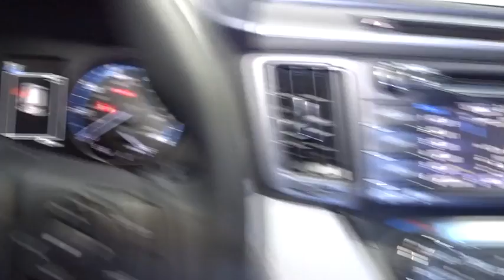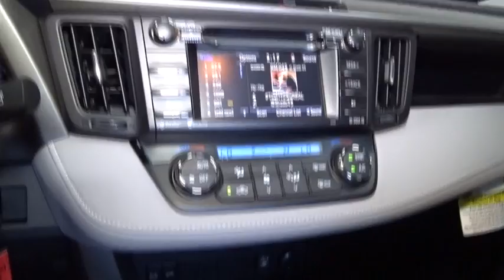2016 Toyota RAV4 Hillside, Newark, Union, Elizabeth, Springfield, NJ 801407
Integrated Roof Antenna,Real-Time Traffic Display,Radio w/Seek-Scan, Clock, Speed Compensated Volume Control, Steering Wheel Controls, Voice Activation and Radio Data System,Radio: Entune Audio Plus AM/FM/CD/MP3/WMA Playback -inc: Entune App Suite, 6 speakers, HD Radio w/iTunes tagging, HD Traffic and Weather, SiriusXM Radio w/90-day trial, 6.1 touch-screen w/integrated back-up camera display, auxiliary audio jack, USB port w/iPod connectivity and control, vehicle information w/customizable settings, hands-free phone capability, phone book access and music streaming via Bluetooth wireless technology,Wheels: 17 x 7.0J 5-Spoke Superchrome Alloy -inc: caps,Chrome Side Windows Trim and Black Front Windshield Trim,Body-Colored Rear Bumper w/Black Rub Strip/Fascia Accent and Metal-Look Bumper Insert,Roof Rack Rails Only,Tires: P225/65R17H AS,Black Rear Bumper,Variable Intermittent Wipers,Tailgate/Rear Door Lock Included w/Power Door Locks,Express Open/Close Sliding And Tilting Glass 1st Row Sunroof w/Sunshade,Body-Colored Door Handles,Fully Galvanized Steel Panels,Deep Tinted Glass,Body-Colored Grille w/Chrome Accents,Front Fog Lamps,Compact Spare Tire Mounted Inside Under Cargo,Body-Colored Power Heated Side Mirrors w/Convex Spotter, Manual Folding and Turn Signal Indicator,Auto Off Projector Beam Halogen Daytime Running Headlamps,Fixed Rear Window w/Fixed Interval Wiper and Defroster,Body-Colored Front Bumper w/Black Rub Strip/Fascia Accent and Metal-Look Bumper Insert,Black Bodyside Moldings and Black Wheel Well Trim,Steel Spare Wheel,Lip Spoiler,Clearcoat Paint,Laminated Glass,Power Liftgate Rear Cargo Access,Fabric Seat Trim,Outside Temp Gauge,Cloth Door Trim Insert,Remote Keyless Entry w/Integrated Key Transmitter, Illuminated Entry, Illuminated Ignition Switch and Panic Button,Leather Steering Wheel,HVAC -inc: Underseat Ducts,Glove Box,Gauges -inc: Speedometer, Odometer, Engine Coolant Temp, Tachometer, Inclinometer, Trip Odometer and Trip Computer,Manual Adjustable Front Head Restraints and Adjustable Rear Head Restraints,Air Filtration,Manual Tilt/Telescoping Steering Column,Full Cloth Headliner,Trip Computer,Full Floor Console w/Covered Storage, Mini Overhead Console w/Storage and 3 12V DC Power Outlets,Engine Immobilizer,Driver Foot Rest,Instrument Panel Bin, Driver And Passenger Door Bins,Dual Zone Front Automatic Air Conditioning,Driver And Passenger Visor Vanity Mirrors w/Driver And Passenger Auxiliary Mirror,Fade-To-Off Interior Lighting,Power 1st Row Windows w/Driver 1-Touch Up/Down,Interior Trim -inc: Metal-Look Instrument Panel Insert, Metal-Look Door Panel Insert, Metal-Look Interior Accents and Leatherette Upholstered Dashboard,Urethane Gear Shift Knob,Cargo Area Concealed Storage,Day-Night Rearview Mirror,Power Door Locks w/Autolock Feature,Front Sport Seats -inc: 6-way adjustable driver and 4-way adjustable passenger seats, 60/40 split, sliding, reclining, fold-flat second-row seats w/height-adjustable headrests and center armrest,Compass,Roll-Up Cargo Cover,Front Sport Seats -inc: 6-way adjustable driver and 4-way adjustable passenger seats, 60/40 split, reclining, fold-flat second-row seats w/height-adjustable headrests and center armrest,Full Carpet Floor Covering,Seats w/Cloth Back Material,Gauges -inc: Speedometer, Odometer, Engine Coolant Temp, Tachometer, Trip Odometer and Trip Computer,Delayed Accessory Power,Rear Cupholder,5 Person Seating Capacity,Manual Adjustable Front Head Restraints,Front Center Armrest,3 12V DC Power Outlets,Split-Bench Front Facing Rear Seat,FOB Controls -inc: Trunk/Hatch/Tailgate,Remote Releases -Inc: Mechanical Fuel,Power Rear Windows and Fixed 3rd Row Windows,Cargo Space Lights,Carpet Floor Trim,2 Seatback Storage Pockets,Full Floor Console w/Covered Storage, Mini Overhead Console and 2 12V DC Power Outlets,Front Map Lights,Trunk/Hatch Auto-Latch,2 12V DC Power Outlets,Cruise Control w/Steering Wheel Controls,Front Cupholder,Analog Display,Transmission: 6-Speed Automatic,Front And Rear Anti-Roll Bars,550CCA Maintenance-Free Battery w/Run Down Protection,Electric Power-Assist Speed-Sensing Steering,4.071 Axle Ratio,Double Wishbone Rear Suspension w/Coil Springs,900# Maximum Payload,Transmission w/Driver Selectable Mode, Sequential Shift Control and Oil Cooler,Permanent Locking Hubs,Strut Front Suspension w/Coil Springs,4-Wheel Disc Brakes w/4-Wheel ABS, Front Vented Discs, Brake Assist and Hill Hold Control,GVWR: 4,600 lbs,Single Stainless Steel Exhaust,Gas-P